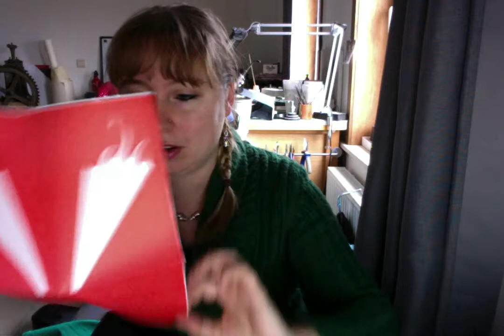unboxing wish items 2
hello,
here are the links for the items on wish.

i hope you like these items.